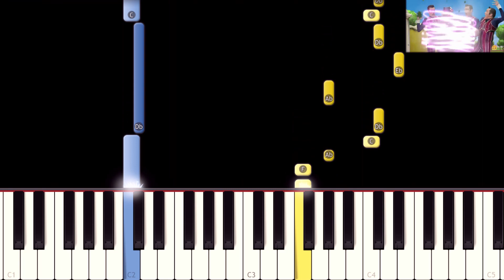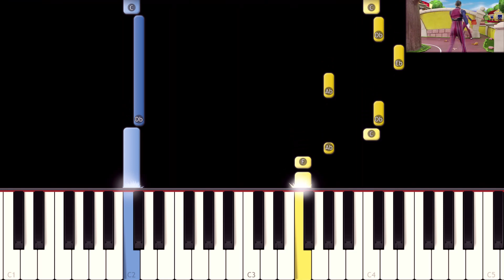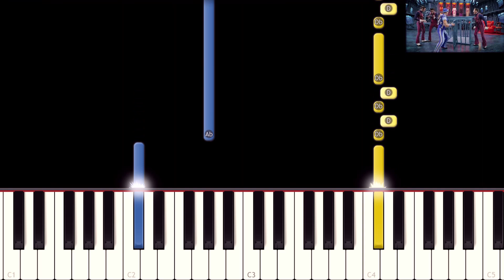We are Number One MEME song - EASY Piano tutorial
Learn how to play the We are Number One meme song by the Lazy Town on piano with this Synthesia piano tutorial! Enjoy! :)

 🔥 Become a member and get :
                   👇   ALL the SHEET MUSIC for FREE   👇
                         👇ALL the MIDI FILES for FREE👇
                                 👇   SONG REQUEST   👇